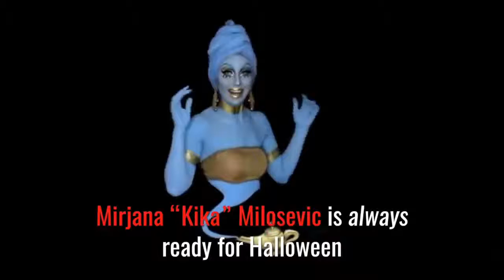assassination hassle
infraction swank potshot cohabit